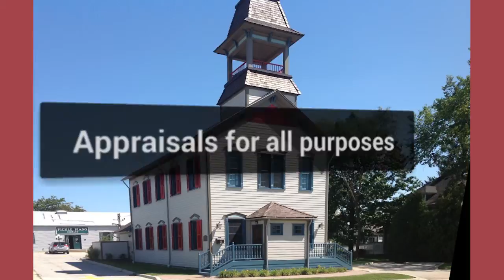Bloomingdale Appraisers 312 479 5344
Appraisals for divorce settlements, prenuptial agreements, estate settlement, bankruptcy, property tax appeals, bail bonds, for sale by owner, Citywide Services performs residential real estate appraisals in Chicago & Suburbs